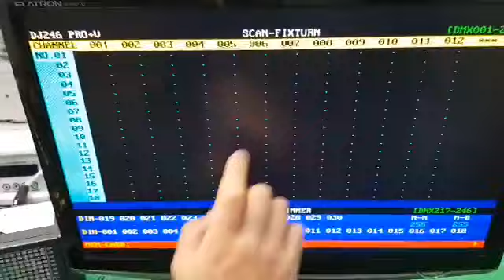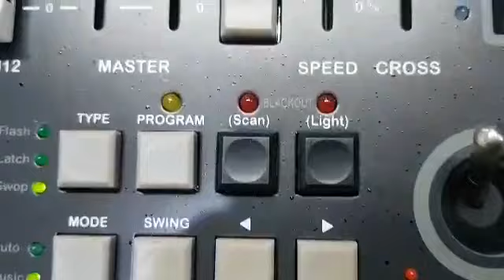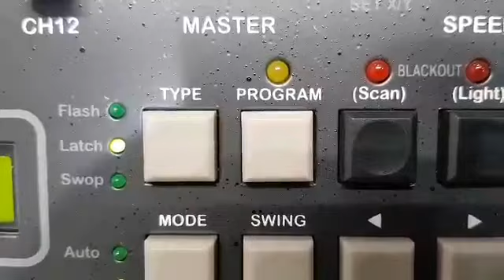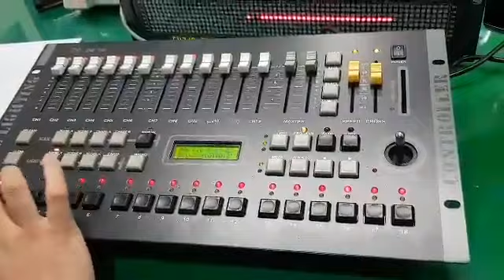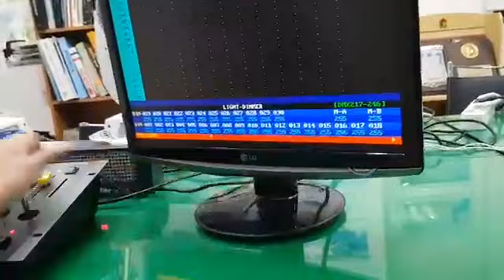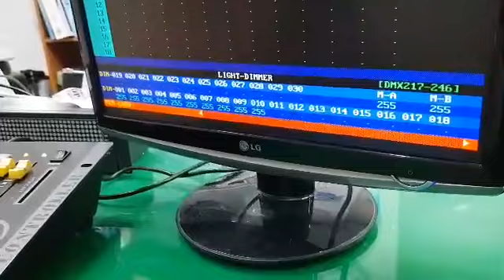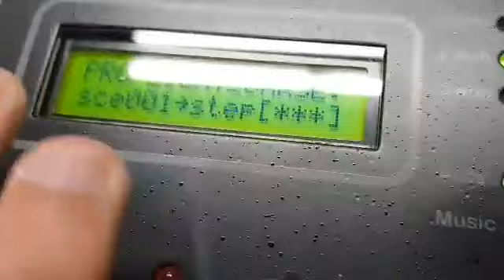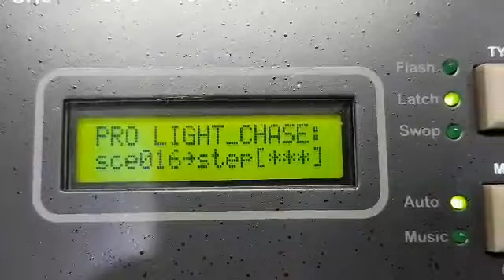넷도DJ 246 기본운영방법